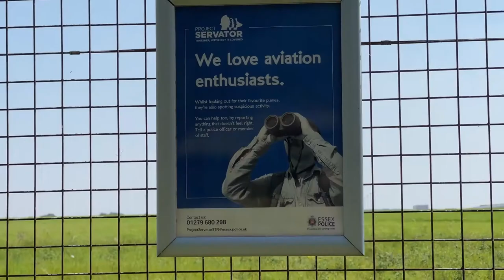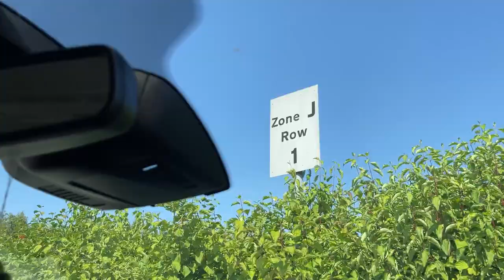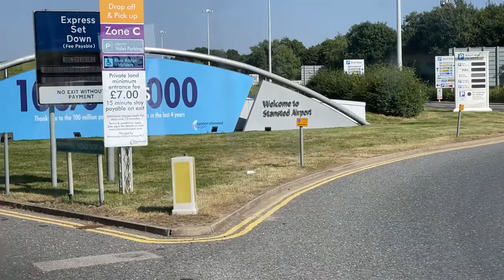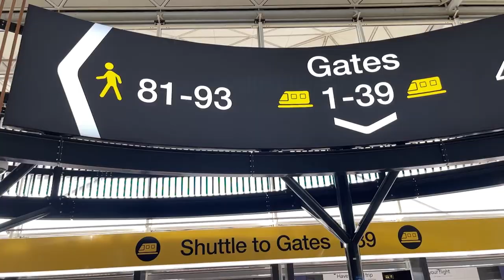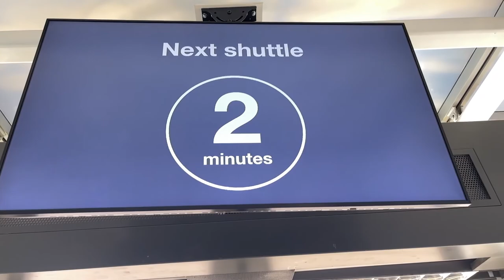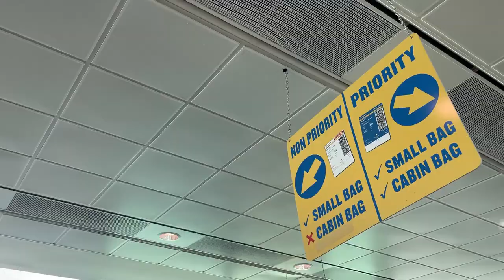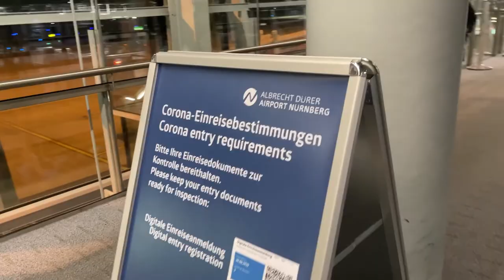Travel Vlog | Germany Theme Park Trip (Day 1) | Stansted to Nuremberg | September 2021 | Ep15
Travelling during the Covid summer of 2021, I'm off on a 7 day German theme park road trip.

On the trip I'll visit Schwaben Park, Legoland Deutschland, Skyline Park, Bayern Park, Freizeitpark Plohn, Sommerrodelbahn Riedenburg, and Freizeit-Land Geiselwind

This video is 1 of 8 videos, all being uploaded the day after each other.